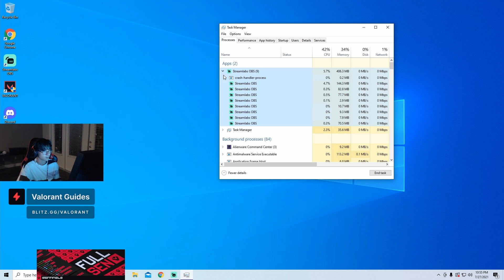Sodapoppin uses words to annihilate his ENEMIES!